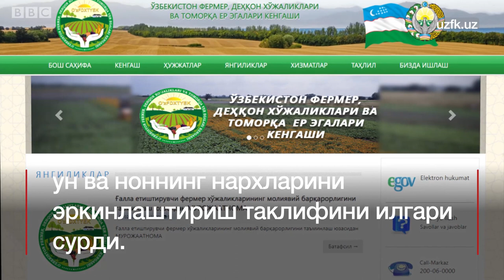Ўзбекистон: Ғаллакор ҳам, тегирмончи ҳам қарздор - BBC Uzbek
Ўзбекистоннинг ғаллакори ҳам ўзининг зарарига ишлайди, тегирмончиси ҳам. Аммо 2018 йили энг кўп қимматлаган ҳам нон бўлди. Бундай камбағалпарвар сиёсат керакми?

Бу ҳақдаги мақоламизни веб-сайтимизда ўқинг.